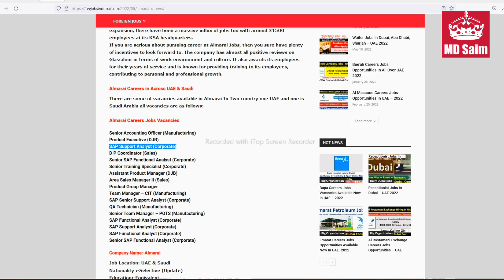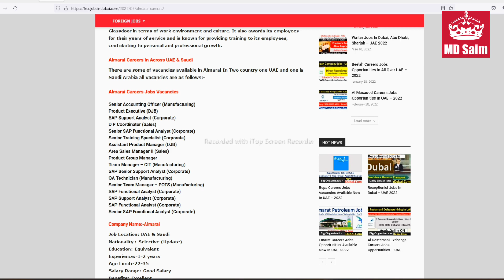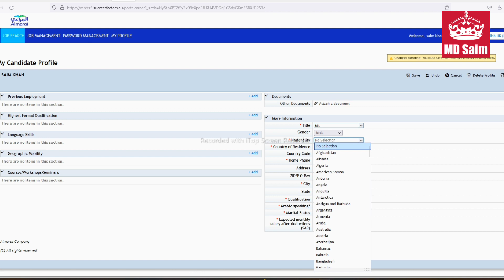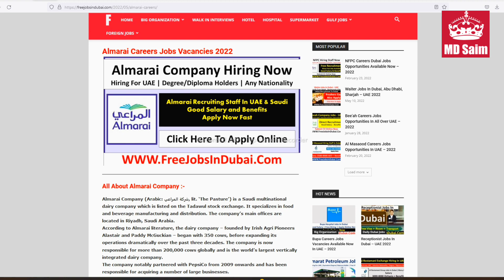Almarai Company Hiring Staff In Dubai and Saudi Arabia - 2022